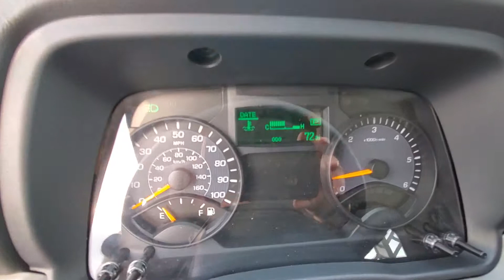2019 MITSUBISHI FUSO GAS FE 160 WITH 2500 POUND ANTHONY RAIL LIFT